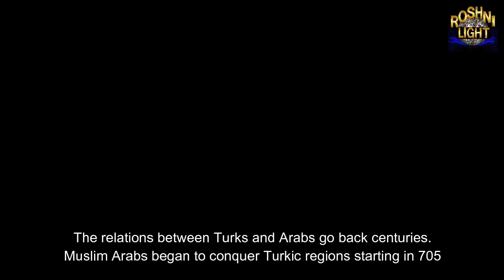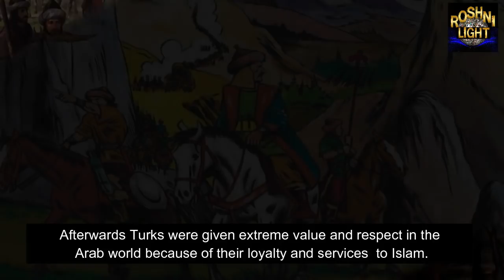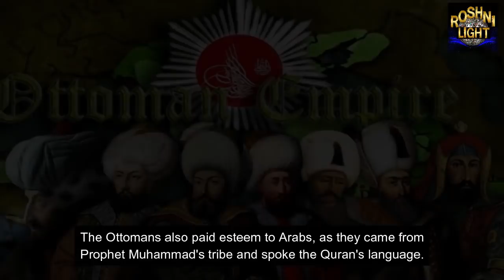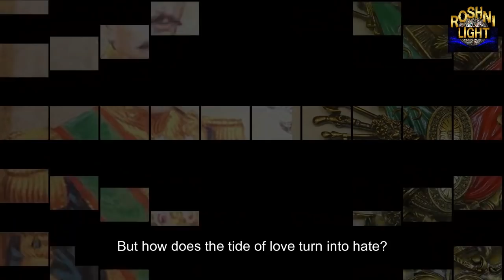History Of Arab Nationalism | Part 1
Arab Nationalism or Pan Arab Nationalism is a curse for Muslim Ummah. But there are reasons behind it that why these sentiments were born in Arab race against Turks.